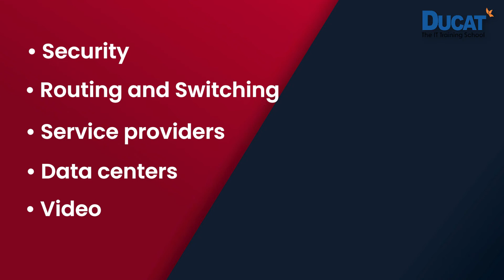What is CCNA Course | Full Information | Ducat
Today we are here with the information on one new topic “Cisco Certified Network Associate” or “CCNA”.

The CCNA is an entrance networking certification that can qualify you for network specialist, network administrator, and network engineer careers in IT. Implementing and validating connections to a wide area network are also included in this. It is intended to test your understanding of the basic networking principles that are frequently needed for networking tasks in IT careers.

The CCNA exam covers networking fundamentals, as well as cutting-edge technology, software development expertise, and professional positions. The tests are timed, proctored, and only comprise written questions and answers; no labs are included.

Key Facts:
Students need clear the 200-301 CCNA exam in order to receive the CCNA certification.
The exam has no prerequisites, however, preparation and some networking knowledge are encouraged.
It is a highly sought-after IT qualification, with over 9,000 job postings on Glassdoor and 6,000 on Indeed.

The use of frame relay, Routing Information Protocol, Internet Protocol, Enhanced Interior Gateway Routing Protocol, Virtual Local Area Networks, Access Control Lists, and Ethernet are among the topics covered in the course material.

For any information or query, you can connect us on 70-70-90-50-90